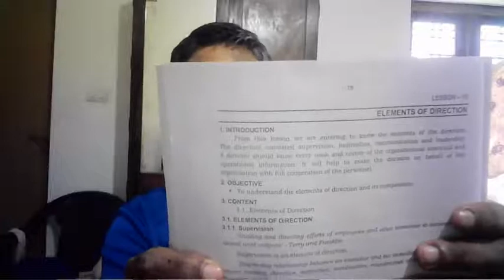Annamalai Uni. - B.Com(First Year) MANAGEMENT PRINCIPAL chapter 15